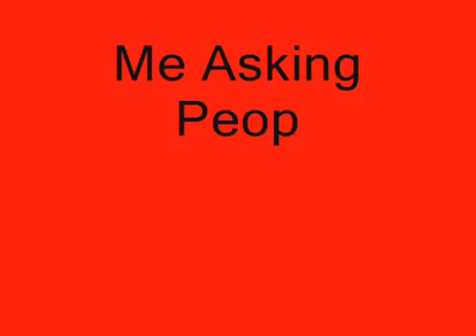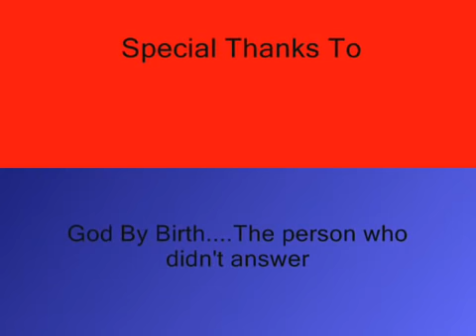Me Asking People Random Questions